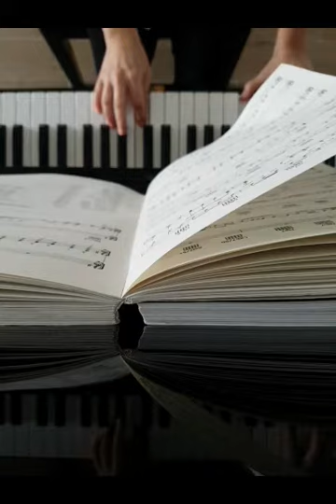Fotografie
Un omaggio alla tua musica Claudio Baglioni, artigiano di note e parole, cesellatore di buona musica e di musica buona che quando suona, di buono il mondo risuona un pò di più.
Milena, Clabber.